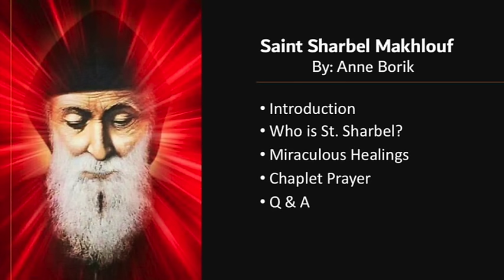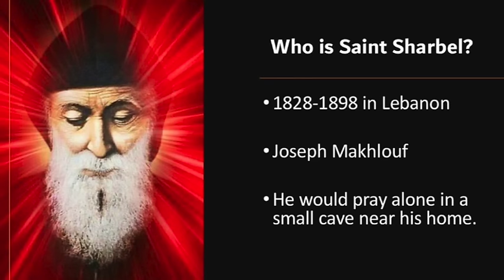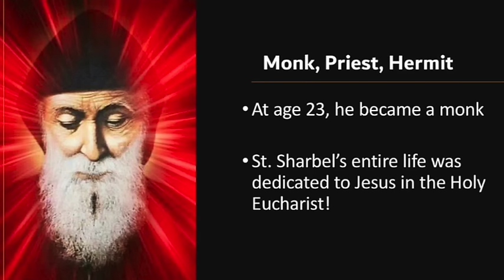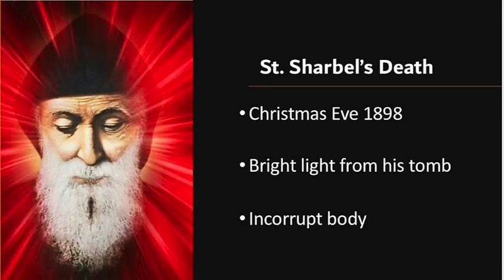Saint Sharbel Talk by Anne Borik November 6, 2023 (entire talk)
At St. Andrew Catholic Church in Chandler, Arizona